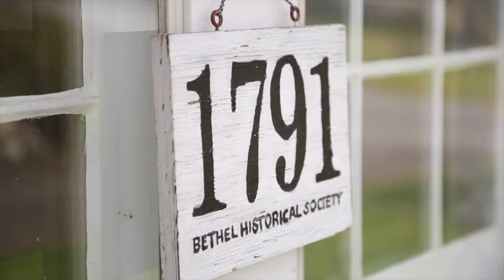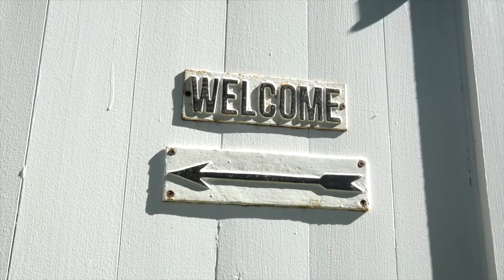Rev. John Ely House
The Rev. John Ely House
Modern Country Living
The Rev. John Ely House is a historic house and property at 54 Milwaukee Avenue in Bethel, Connecticut. It is a 2-1/2 story wood frame structure, five bays wide, with a large central chimney with six working fireplaces, a side-gable roof, and a stone foundation. Its main entrance is centered on the front facade, and is sheltered by a Federal-style portico supported by slender columns, with a decorated soffit. The interior has retained significant amounts of original 18th-century woodwork, original floors that has been brought up-to-speed with a modern kitchen and bathrooms. The three bedroom house was built c. 1792, and is a well-preserved local survivor of the period and one of three National Historical Landmarks in Bethel, CT. It is also noted for a succession of residents who played significant roles in the growth of Bethel during the 19th century, including two ministers and three businessmen, the latter including Oliver Shepard, a figure instrumental in the separation of Bethel as a separate town.[2]
The house was listed on the National Register of Historic Places in 2001.[1] The barn on the property has been modernized and utilized as a studio for performing arts and photography/videography.[3]